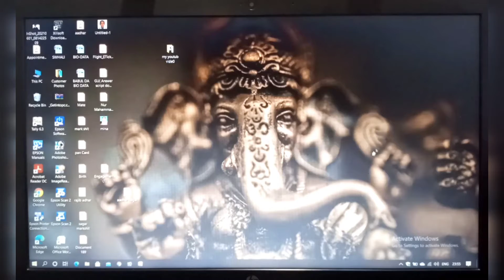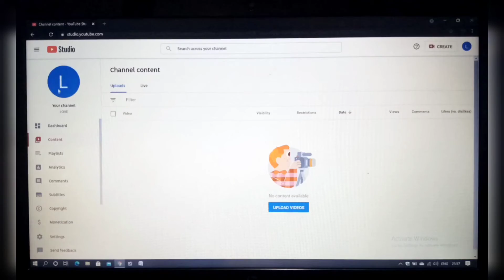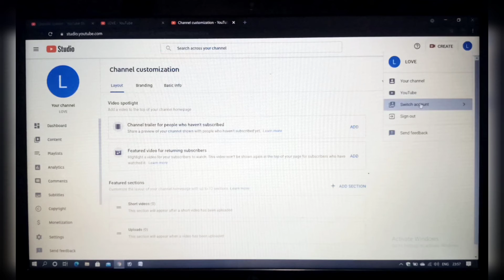How to create Double YouTube channel || Ek Google account se do YouTube channel kaise banaye.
How to create Double YouTube channel with one Google account ||  Ek Google account se do YouTube channel kaise banaye

Hiiiii
        Friends my name is Sagar Mirdha. and welcome to our Youtub channel Always_Do_Something_New
And uplogo ko ager ay video accha lage to comments karke batana or apne dosto ko v share karna

              Is video se aap log Sikh sakte ho ek Google account se aap Do Ya usse Jyada YouTube channel kaise kar sakte ho aur usse kaise use kar sakte ho
Agar video aapke kam aaye to comment karke batana aur apne doston ko bhi share karna

How to create Double YouTube channel with one Google account
Ek Google account se do YouTube channel kaise banaye
Double YouTube channel
Youtub Channel kese kare